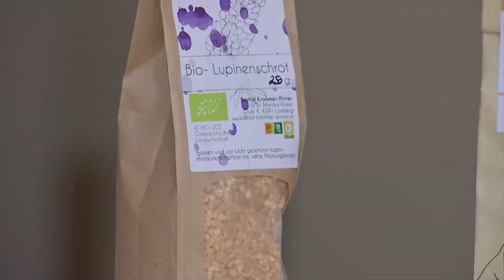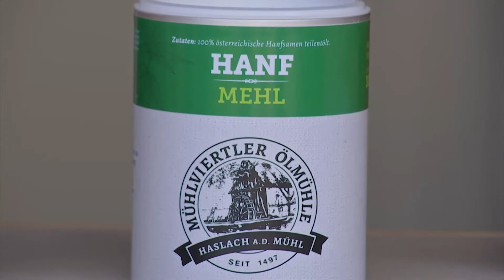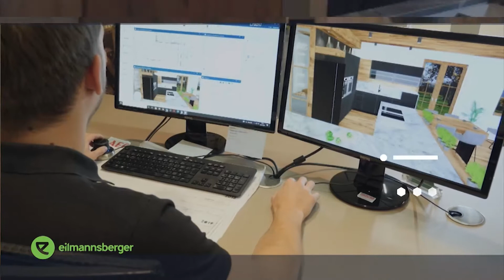Einfacher Fisch: Forelle trifft Risotto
Fisch und Risotto verstehen sich gut. In der heutigen Ausgabe OÖ Kocht trifft Forelle auf Pinienkernrisotto und Basilikumöl.